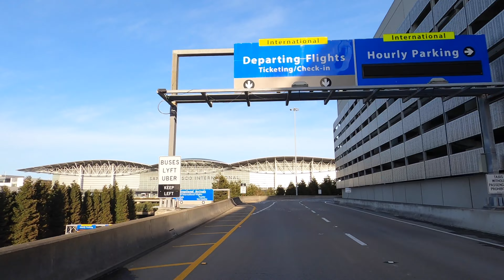4K Driving Tour 🚙 | To Downtown San Francisco from SFO ✈️ (San Francisco Intl. Airport) | California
This is an uncut virtual driving tour starting from SFO (San Francisco Intl. Airport) heading to Downtown San Francisco.

✅  Highlight Features in My Video:
0:33 Uncut Video Begins Here
02:30  SFO (San Francisco Intl. Airport)
22:23  San Francisco City Hall

Please leave comments about what you want to see on my channel. I will make a plan to film the place and create the contents :)